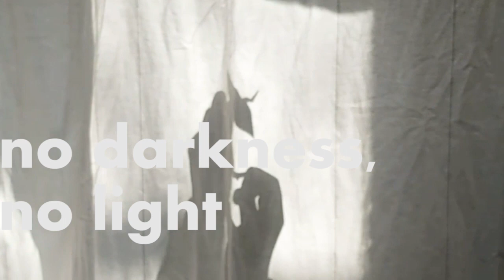Lots of Things (Keep in Contact)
A video showing works created since the Corona lockdown started; with a piano improvisation recorded on January 26, 2020.